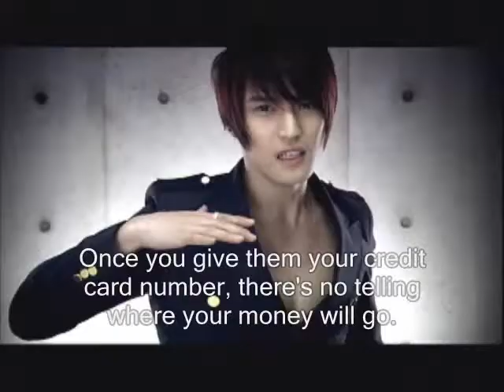DBSK Wrong Number Parody - Telephone Scams (BA94)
Rest to be added later - I just -had- to do this. ^^;
I apologize in advance for the places where the subs look funny,
and for the lecture that it eventually becomes.

By the way - this may be the last time I upload a video that infringes copyrights.
Expect to see more cruddy piano covers. T_T lol.
Sorry, it's just the way I feel now.  I don't want to do this to SM, DBSK, etc., anymore.